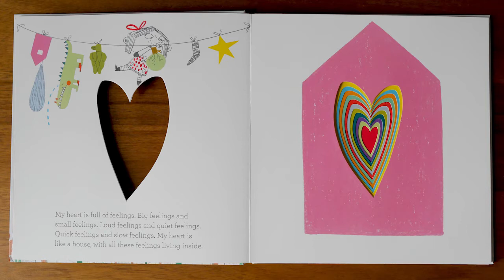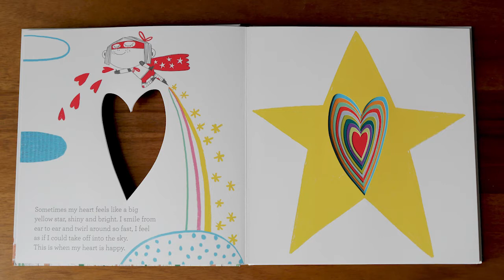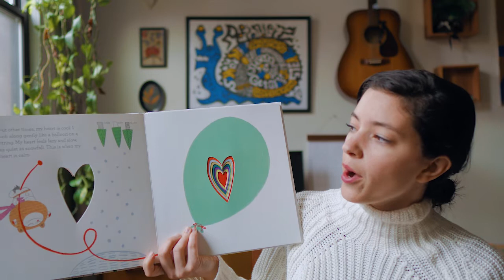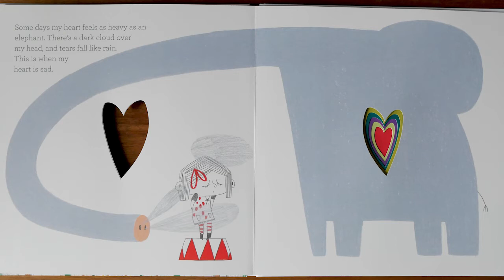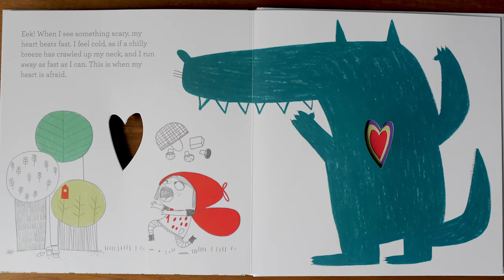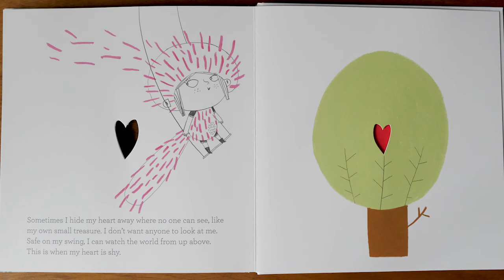"In My Heart" by Jo Witek - Read Aloud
"In My Heart" by Jo Witek.

Read Aloud by Jennifer Werber.